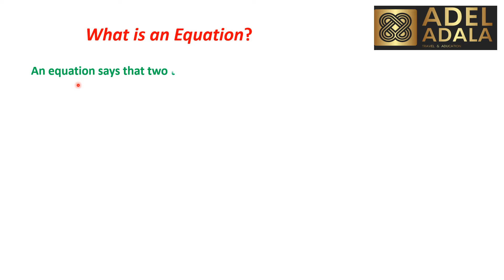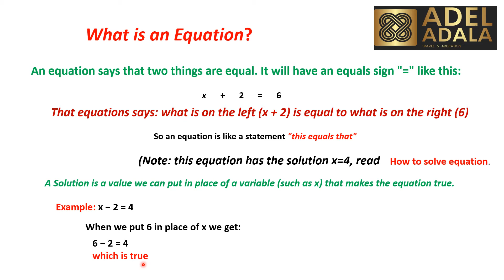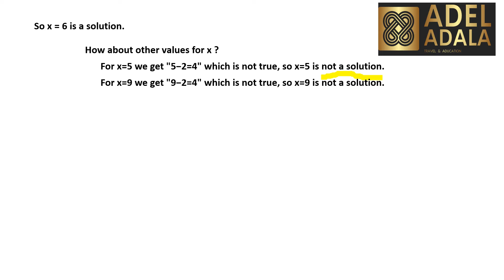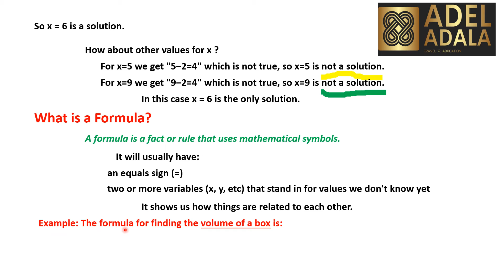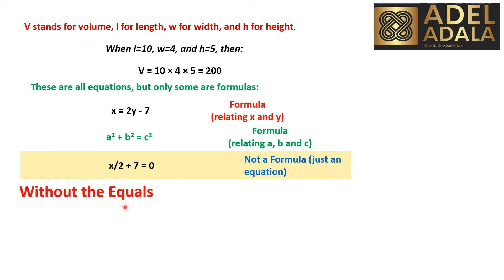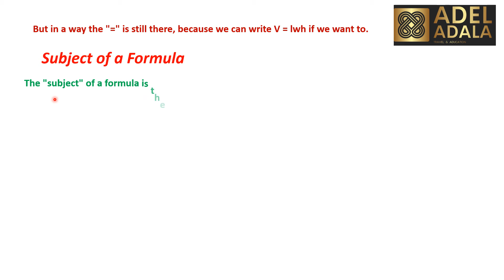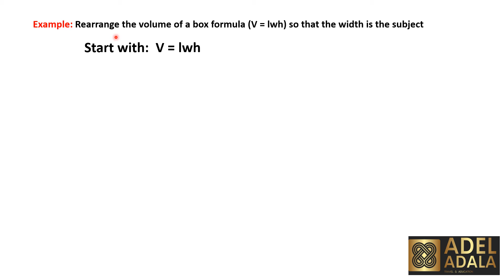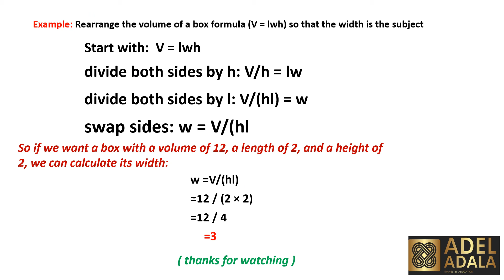لغة الرياضيات - المعادلة - الصيغة